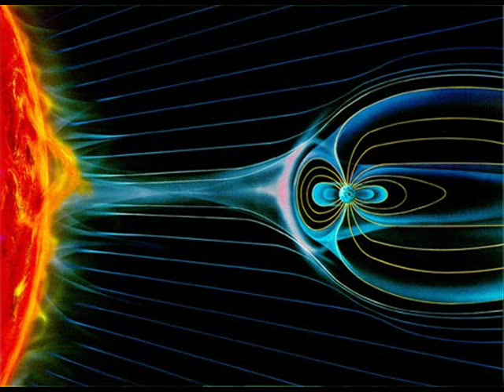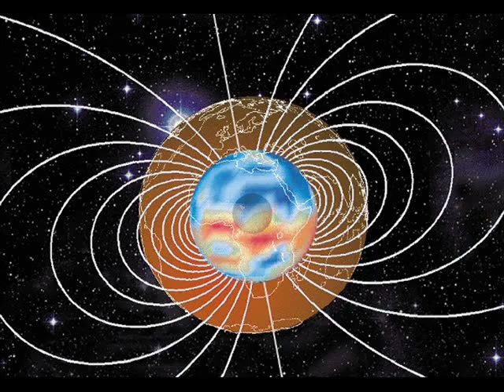Dj Jany - A Föld és a Hold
Lyrics: Dj Jany
Song: Love Story Soundtrack